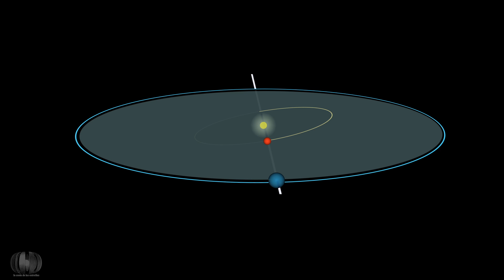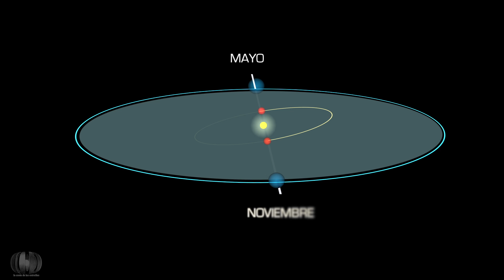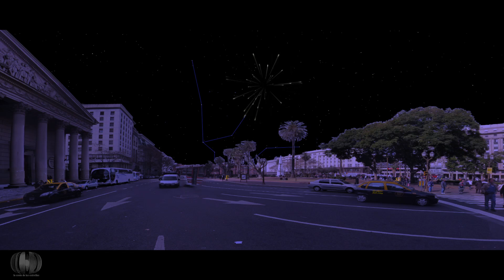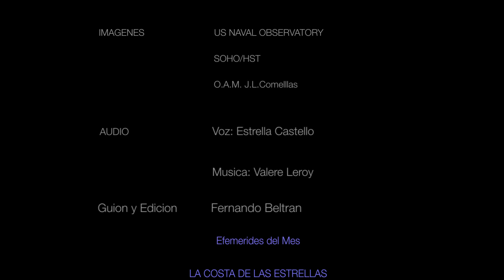EFEMERIDES ASTRONOMICAS MAYO 2016. HEMISFERIO SUR